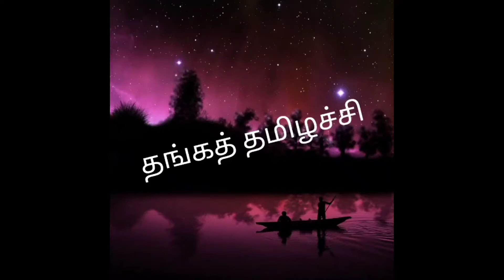milk powder coconut laddu easy sweet recipe